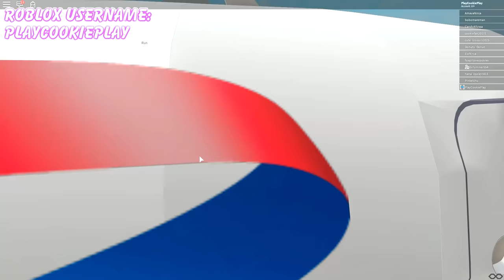Airplane Roblox Game RolePlay Story Cookie Swirl C Video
We are going to be flying in the air on airplanes today in Roblox. Come along with me and my amazing cookie fans. Wow we even get to fly first class on a jet!